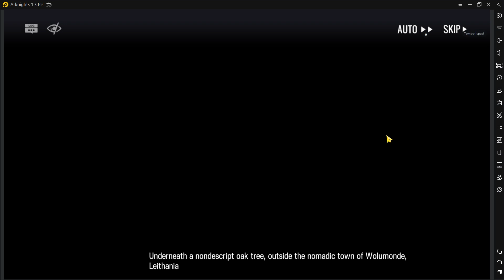Arknights | TW-ST-1 | Storyline Twilight of Wolumonde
just random doing randomthing so i can read and read them again whatever i like it or not ... whatever
this is not guide , if you looking one , then go to italian god KyostinV
for he already suffer for our sin